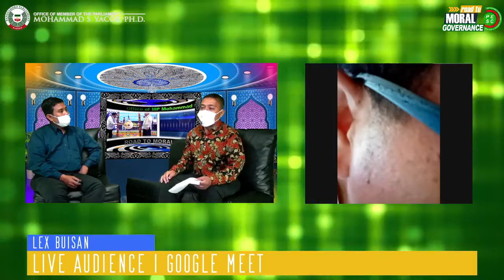ROAD TO MORAL GOVERNANCE | EPISODE 4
EPISODE 4: GAINS OF THE PEACE PROCESS

The program aims to motivate people to support the BARMM government in its endeavors toward the achievement of its goals and objectives. It will educate people on governance and bureaucracy and will discuss the role and purpose of government in the modern era; make people aware of the BARMM Government and its objectives in the implementation of Moral Governance.

The later part of this discourse will further present Moral Principles in the establishment of a government based on governance during the time of the prophet Mohammad (SAW) and his companions.

The discussion will also address contemporary issues on existing systems of government in the world in relation to the Moral perspectives of governance.
In presenting the topic on bureaucracy and the operation of public administration, it may include segments of an interview with some BARMM bureaucrats in the actual conduct of their services; tackling their concerns and the challenges they encounter in the implementation of Moral Governance.